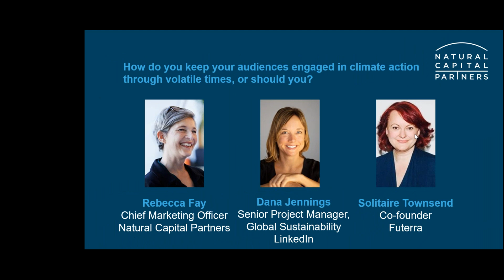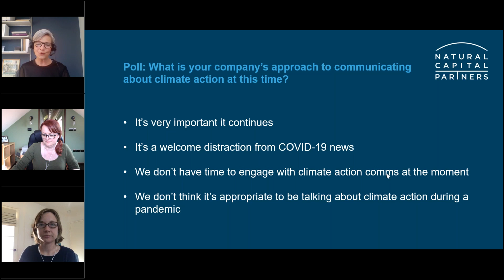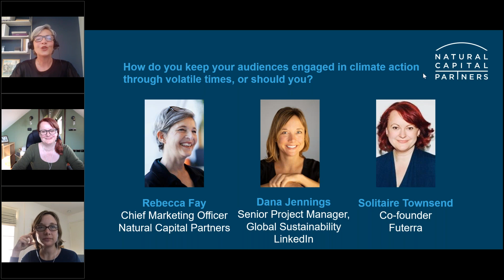How do you keep your audiences engaged in climate action through volatile times, or should you?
COVID-19 has upended business priorities and working practices all over the world. But the need for action on climate has not gone away. How do you keep teams and other stakeholders involved, or should it be on the back-burner for now? What messages are appropriate? What are the best ways of communicating now that we’re all working very differently?

Listen to Dana Jennings, Senior Project Manager Global Sustainability at LinkedIn, Solitaire Townsend, Co-founder of Futerra, and Rebecca Fay, CMO at Natural Capital Partners, in a virtual conversation on climate communications through volatile times.

Climate Impact Partners builds on the expertise, integrity and innovation of two companies that have led the voluntary carbon market – ClimateCare and Natural Capital Partners.

Combined, we are relentless in our drive to deliver the solutions and scale to transform the global economy, improve health and livelihoods and restore a thriving planet.